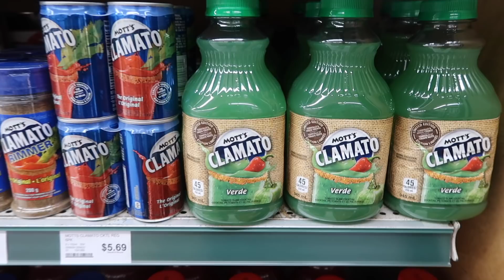Do You Like Valentine's? - DailyVlog #268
Mare is a young widow sharing her journey in daily vlogs. Mare has a son, Thomas, who is deaf and on the Autism Spectrum. In June of 2017 Mare's husband Jeremy committed suicide after battling depression and anxiety for years. They shared their story for a couple years on this YouTube channel.

Mental health, self care, women's health, special needs and being true to yourself are VERY important to Mare. She strives to include helpful content every day as she uploads six days a week.

Mare created the Mareathoner community, a place where she makes sure everyone feels less alone.

Mare left a decade-long career in radio to start her own business in 2016, Redhead Mare Media.  She lives in BC with Thomas.